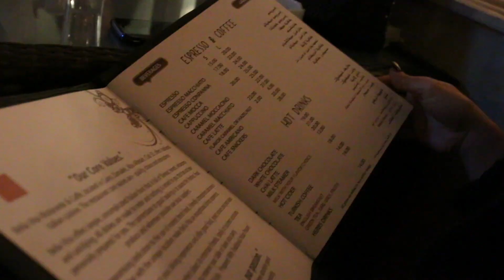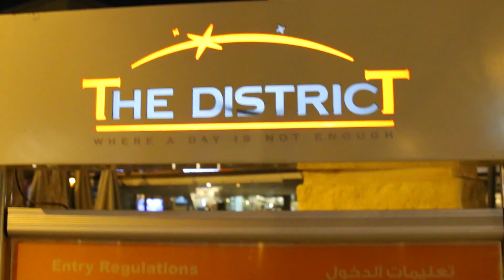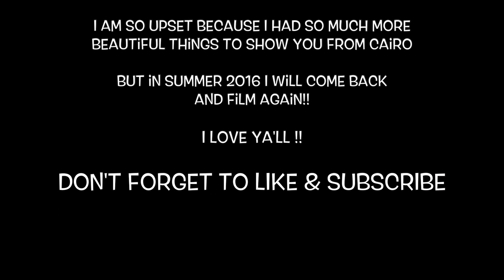EGYPT VLOG PART 2 - DANCING ON THE NILE !!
The beautiful streets of Cairo, Walking through The Nile, Dancing on a boat, lots of Smoking SHISHA, The nicest sunset, and the most beautiful PEOPLE!

Hope you liked this video make sure to give it a THUMPS UP!

THANKYOUU